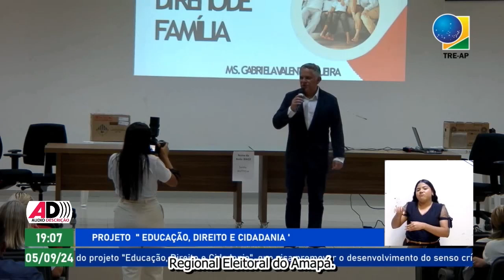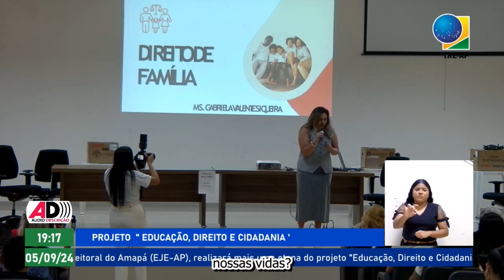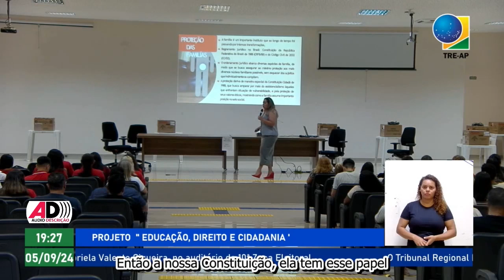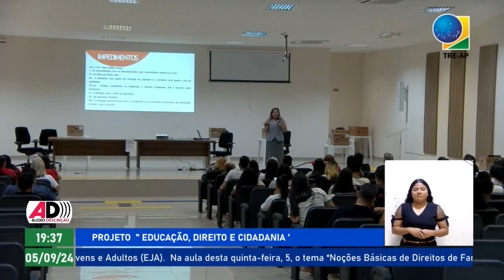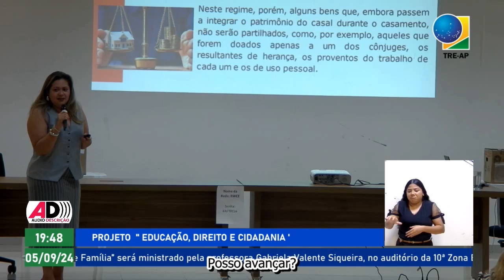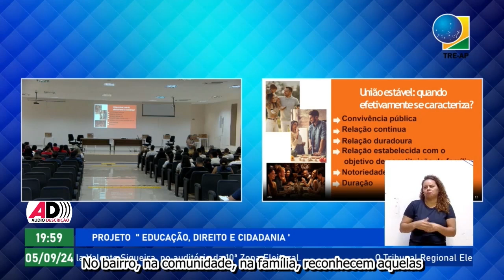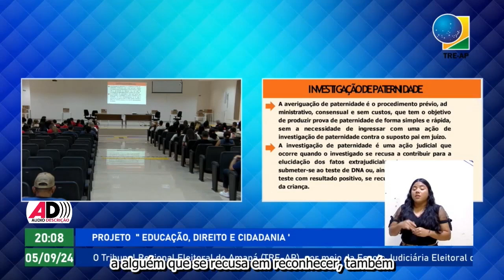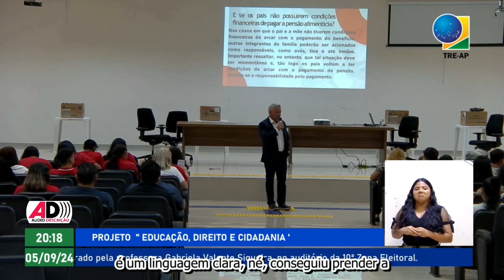(ACESSIBILIDADE LIBRAS, LEGENDAS E AUDIODESCRIÇÃO)PROJETO EDUCAÇÃO, DIRETO E CIDADANIA 05 09 2024